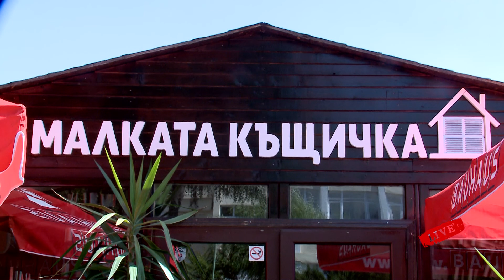"Патарински LIVE": Малката къщика - място препълнено с любов и радост за децата!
Патарински LIVE